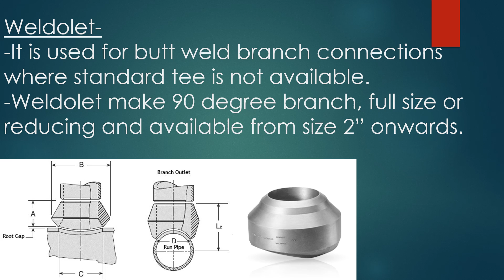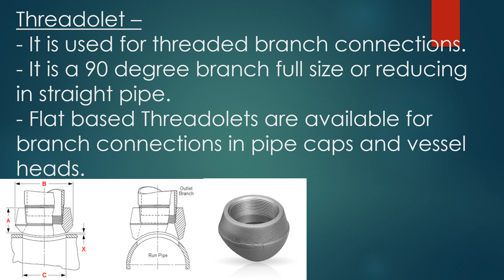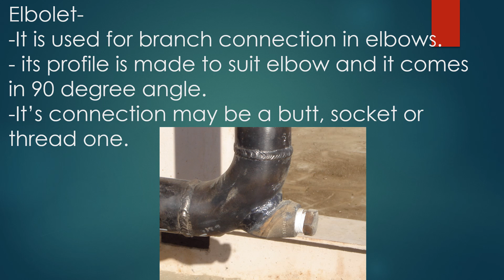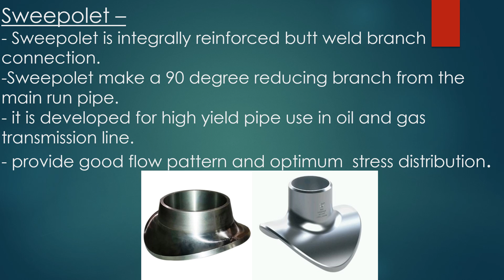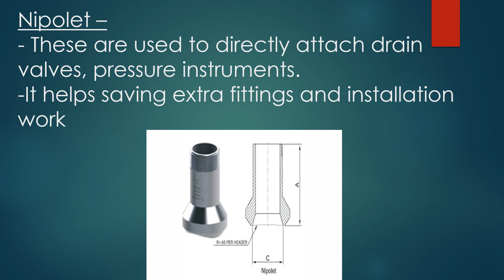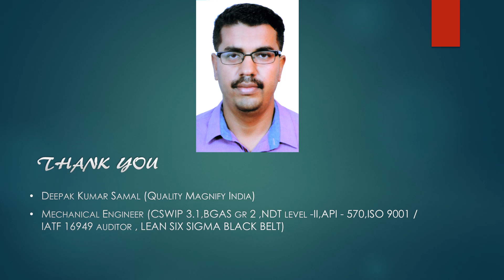OLET TYPES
DIFFERENT TYPES OF OLET USED IN PIPING INDUSTRIES.